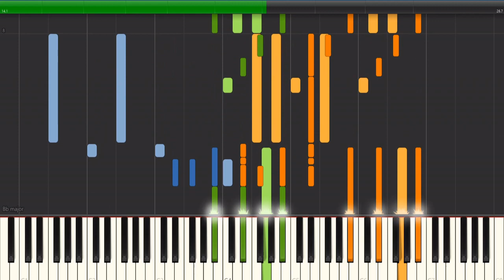20th Century Fox Theme Piano Tutorial (Synthesia) With Sheet Music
20th Century Fox Theme Piano Tutorial (Synthesia) With Sheet Music.

Original By Alfred Newman

Version By David Dinh